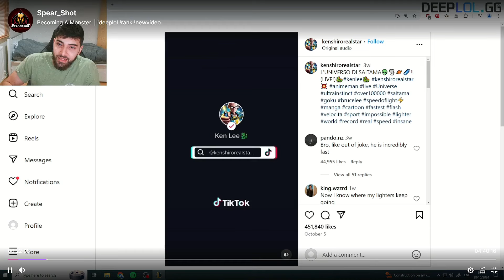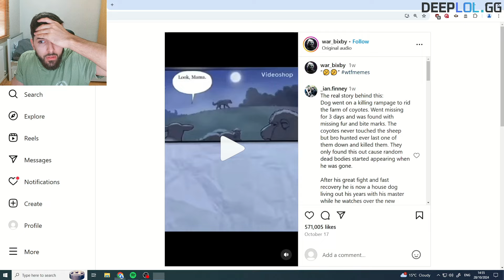WHAT ARE WE DOIN' BRUV | SPEARSHOT